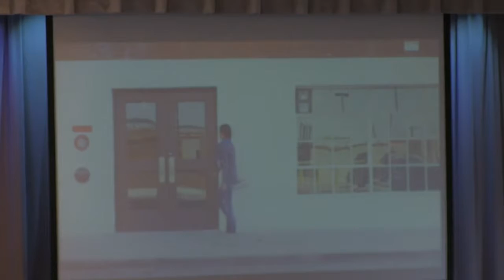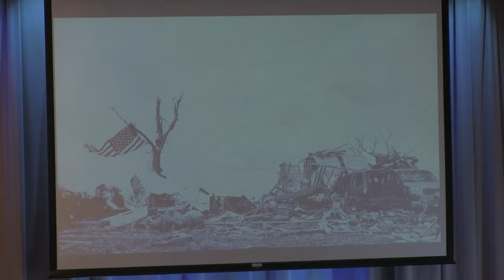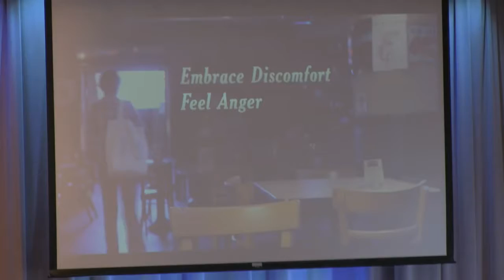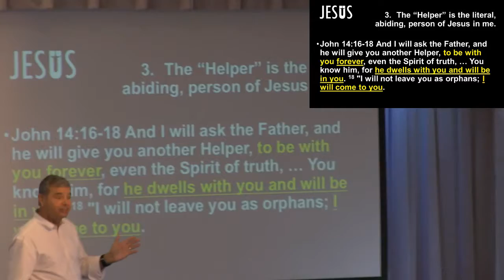Jesus - Are Our Lives Modeled After Him? sermon 6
10:00 Worship at Bethany Church, Ellicott City, MD